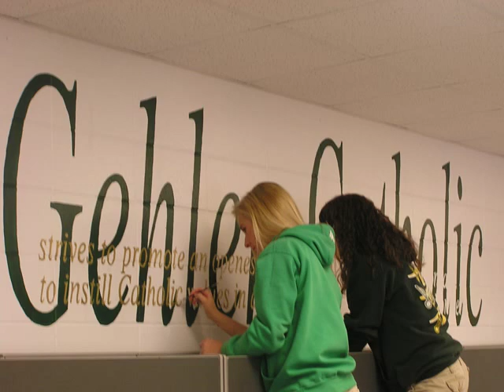Gehlen Catholic School "Our God Is Here"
Gehlen Catholic School, in LeMars, Iowa, highlights the many activities & events for the 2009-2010 school year. This year's gospel value is "Our God Is Here."